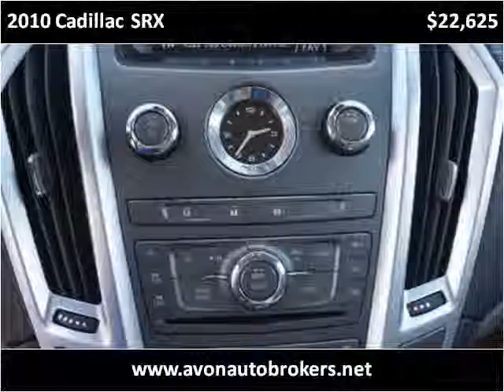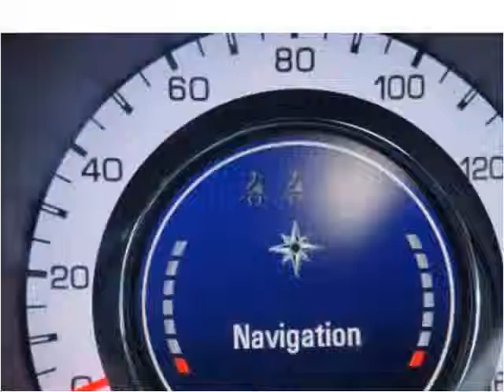2010 Cadillac SRX Used Cars Avon MA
This 2010 Cadillac SRX is available from Avon Auto Brokers.